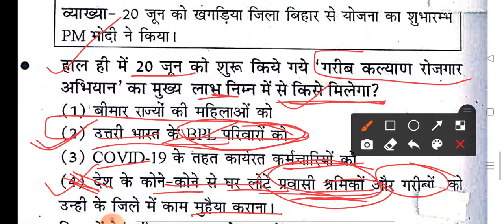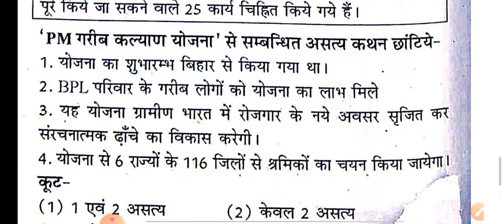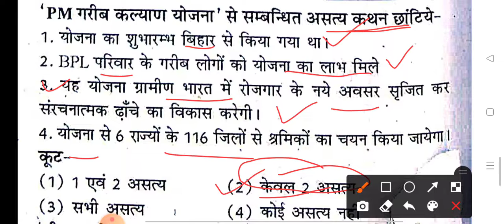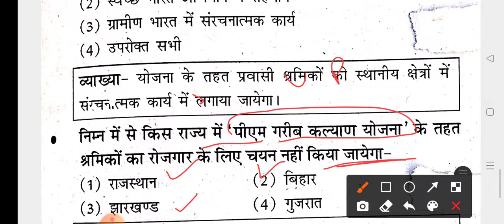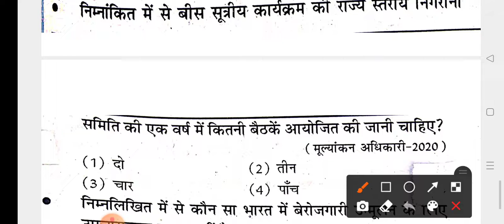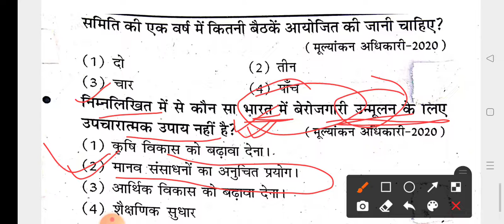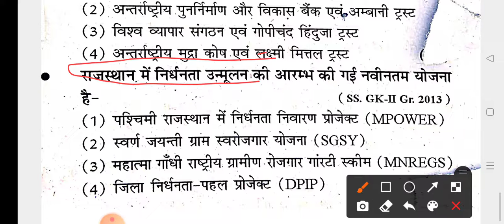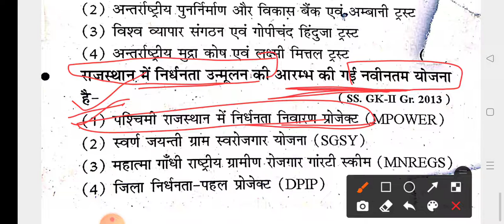गरीबी एवं बेरोजगारी उन्मूलन परियोजना ।सम्पूर्ण राजस्थान करंट अफेयर्स ।परीक्षा से पहले पढ़ लेना ☝️आएगा